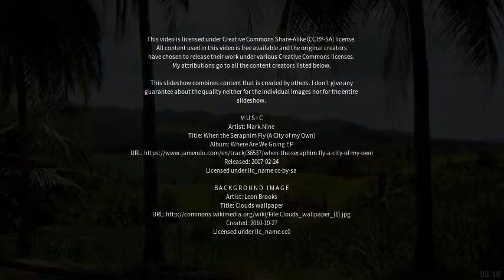Best places to visit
Best places to visit - Alcoy (Spain) Best places to visit - Slideshows from all over the world - City trips, nature pictures, etc.